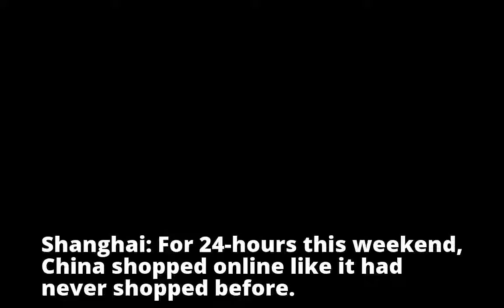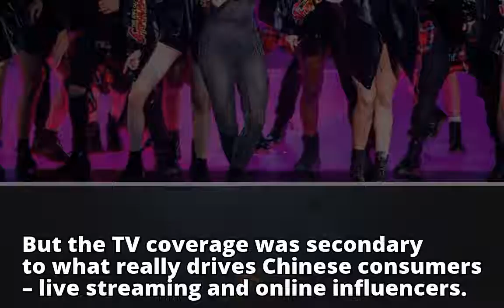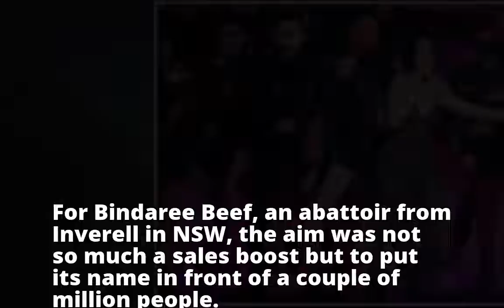Double Eleven: the Chinese shopping festival that shows us the future of retail